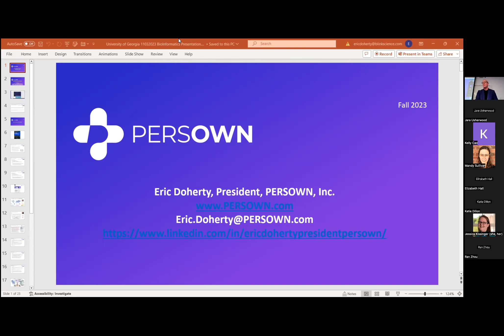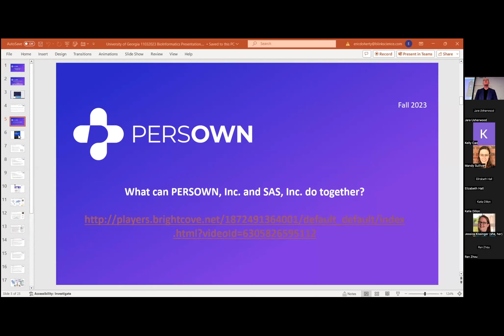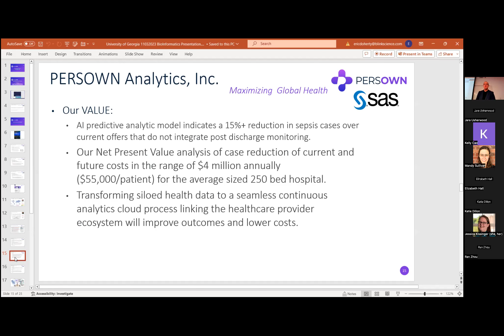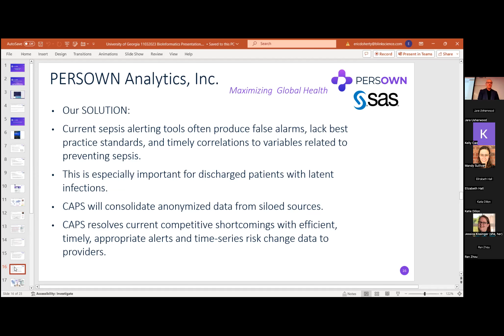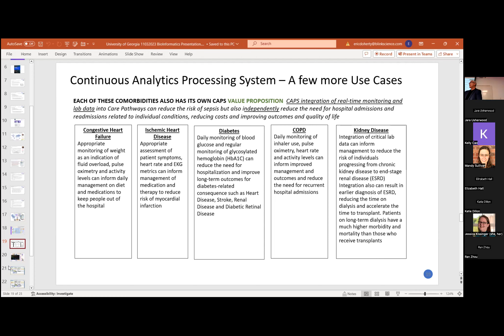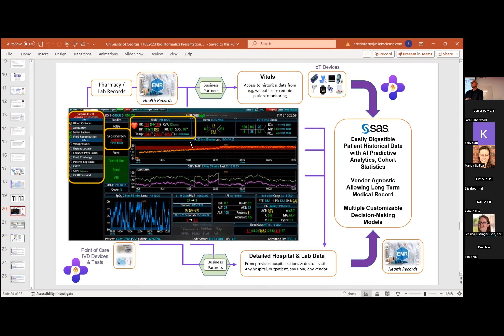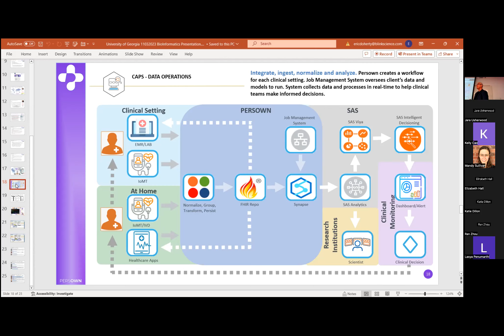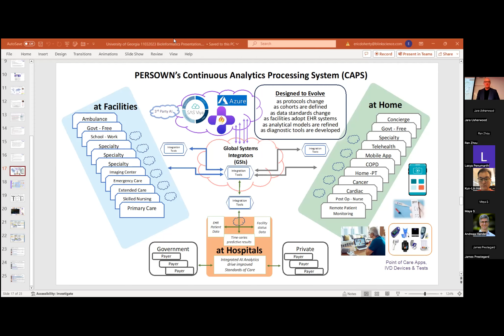FY24 - Dr. Eric Doherty, "Generative AI and What It Means in Healthcare"